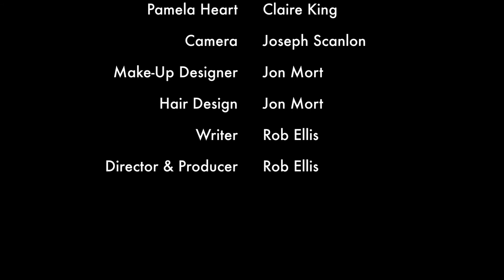Pamela Heart - 'Heart's A Flutter Introduction Agency' - TV Commercial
Let Pam fix you right up! Pamela Heart invites you to join her introduction agency and international wedding planning outfit.

Claire King joins a star-studded cast to play Pamela Heart in the critically-acclaimed, smash-hit comedy 'FETISH KNIGHTS'. The Lowry, Salford Quays - 30th Jan - 2nd Feb 2013

Starring: Claire King, Dean Sullivan, Sue Devaney, Nikki Sanderson, Rob Ellis, Carly Harris-Sutcliffe, Neil Ashton, Mark Sheals and Dan Hooper.

Coming to Brighton, Manchester and Edinburgh in 2012. See website for details.